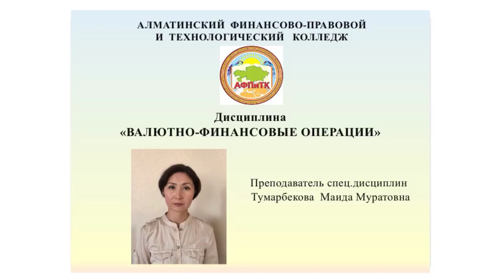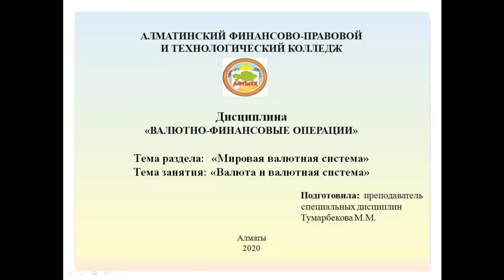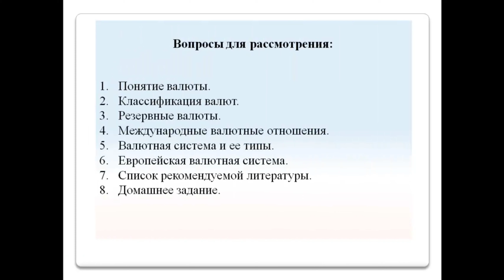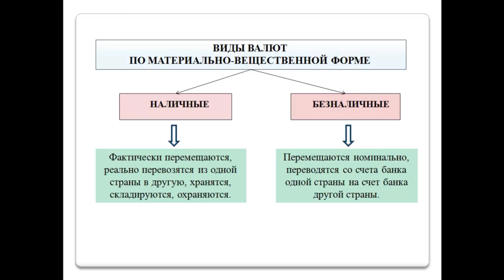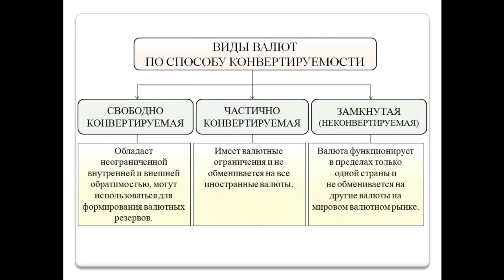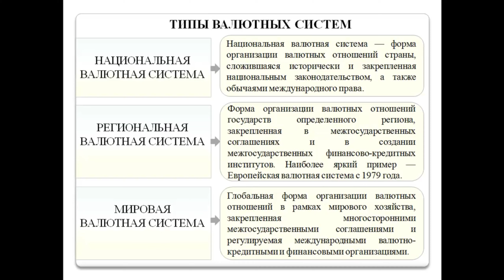Тема 1 Валюта и валютная система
Видео урок по дисциплине "Валютно-финансовые операции"
преподаватель: Тумарбекова Маида Муратовна